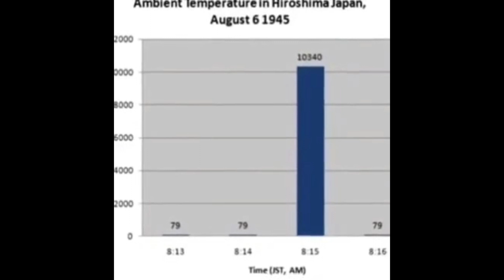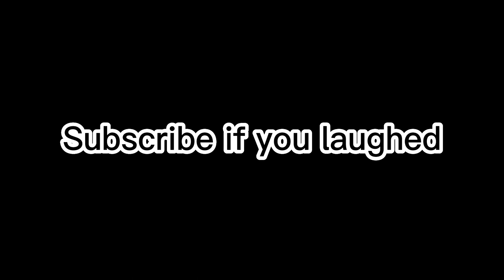Memes in my Discord server